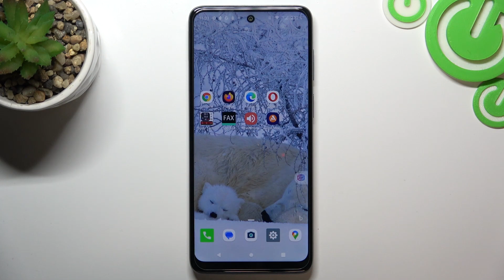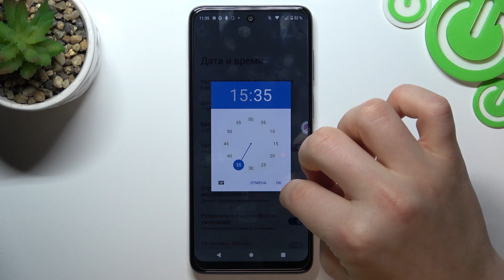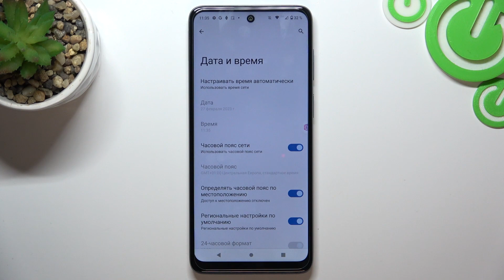Как настроить дату на Motorola Moto E32S - Как настроить время на Motorola Moto E32S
Если вы хотите узнать больше о Motorola Moto E32S, то переходите на наш сайт: hardreset.info/ru

Всем привет, дорогие друзья, в этом видео мы покажем вам как на Motorola Moto E32S поменять настройки даты и времени. Для того чтобы поменять дату и время на Motorola Moto E32S вам нужно посмотреть внимательно наше видео и следовать нашим указаниям. Мы покажем вам как поменять дату и время на Motorola Moto E32S без лишних приложений. Дата и время внастройках Motorola Moto E32S очень важны, ряд приложений зависят от времени и даты.

Как поменять на Motorola Moto E32S дату? Как на Motorola Moto E32S поменять дату? Как на Motorola Moto E32S поставить время сети? Как на Motorola Moto E32S поставить дату сети? Как настроить дату и время на Motorola Moto E32S?